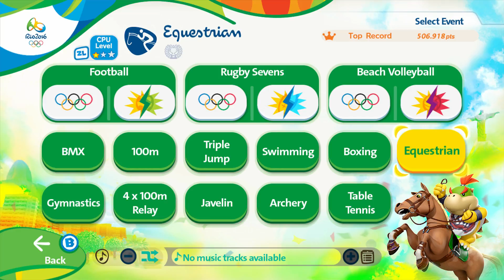Mario & Sonic At The Rio Olympic Games - Part 1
Hey guys.  TheJwang8000 here.  Here for some Mario and Sonic at The 2016 Rio Olympic Games!

PS: I know I didn't do well on some of these events since this is my first video on this game.  So no hate on that please.  Thanks.